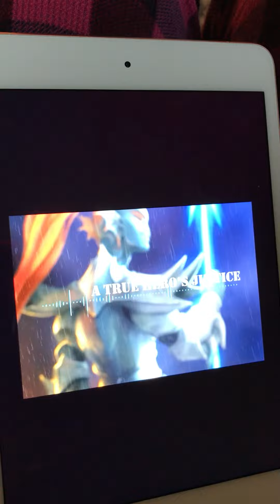Undying fish theme